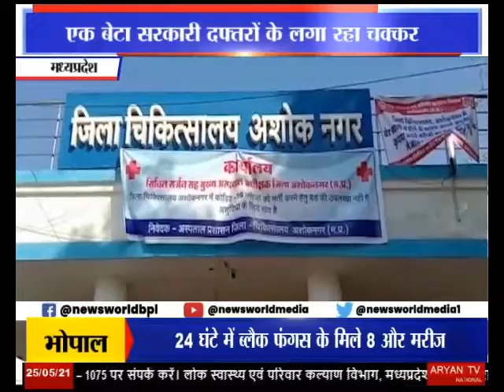गरीब नाबालिग की नहीं हुई सुनवाई Sadhaura | Madhya Pradesh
शाढ़ौरा में कोरोना महामारी का सेकेंड वेव इस कदर कहर बन कर आया इसने तमाम लोगों की जिंदगी को असमय ही लील लिया...कई परिवार अपनों को खोकर तबाह हो गए... इसी तरह यहां रहने वाले रतनलाल कुशवाह की मौत भी पिछले अप्रेल माह में कोरोना संक्रमण के कारण जिला चिकित्सालय में इलाज के दौरान हो गई थी...जहां पिता की मौत का दर्द झेल रहा 17 वर्षीय बिक्की मृत्यु प्रमाण पत्र बनवाने के लिए पिछले एक माह से सरकारी दफ्तरों के चक्कर लगा रहा है... लेकिन दिन दिन भर गुहार लगाते हुए भटकने के बाद भी अभी तक उसकी कहीं कोई सुनवाई नहीं हुई है... वहीं नगर पालिका में पहुंचने पर बताया जाता है... आपका पंजीयन यहां नहीं है आप जिला चिकित्सालय में जाएं वहां से  ही आपके पिता का मृत्यु प्रमाण पत्र बनेगा... इस तरह नाबालिग विक्की  दर दर की ठोकरें खाते हुए इधर से उधर फिर रहा है…